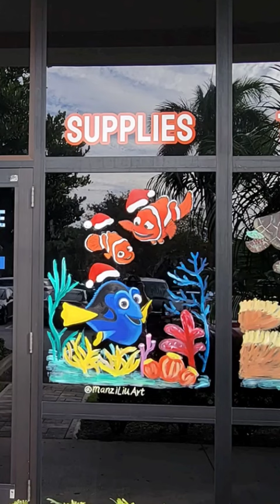window painting "finding Dory"theme. Christmas window paintung in time-lapse.